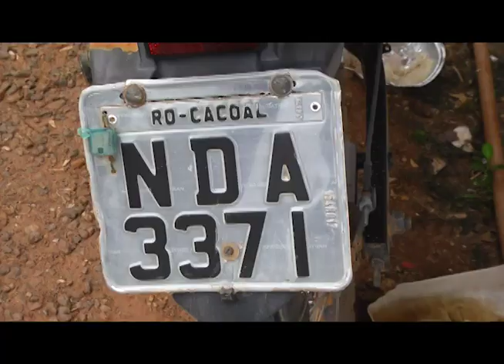MOTOCICLETA FURTADA RECUPERADA